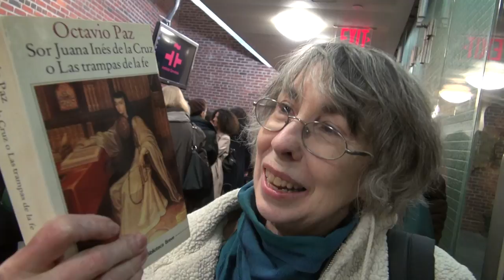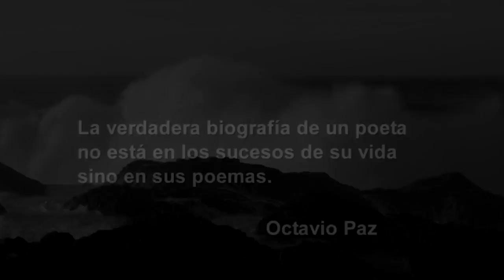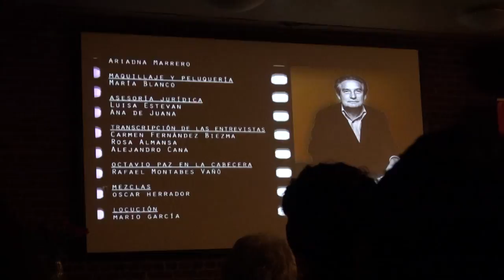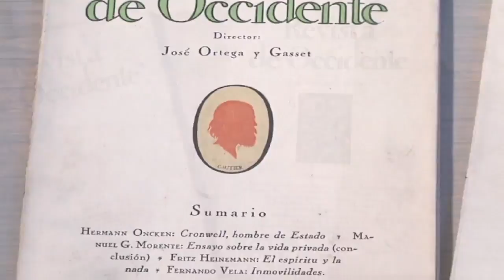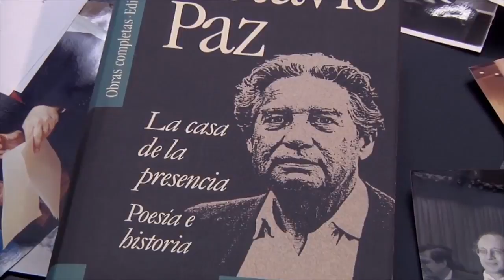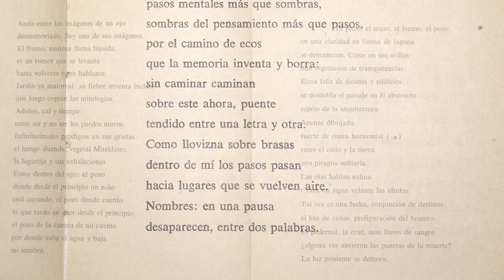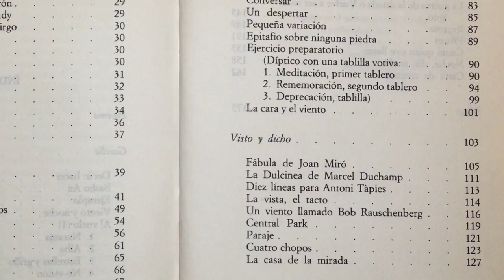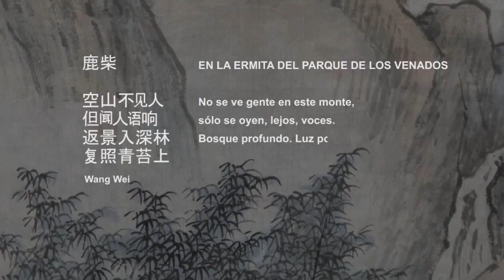El laberinto de Octavio Paz-Documental en Instituto Cervantes-New York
El laberinto de Octavio Paz, documental con guion y direccion de Jose Maria Martinez. Se aprecian analisis y testimonios sobre el Nobel mexicano de literatura de reconocidos escritores como Mario Vargas Llosa, Jorge Edwards, Elena Poniatowska, Juan Villoro o Pere Gimferrer entre muchos otros. La pelicula hace ademas un repaso por los hitos determinantes de su vida y, sobre todo, por su produccion pues, como el mismo Octavio Paz afirmaba, la verdadera biografia no esta en los sucesos de su vida sino en su obra.